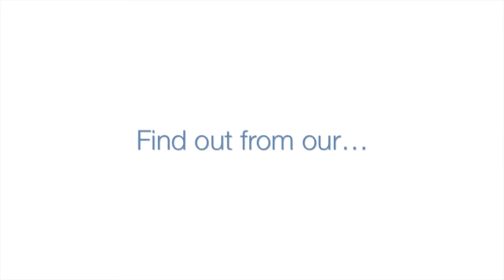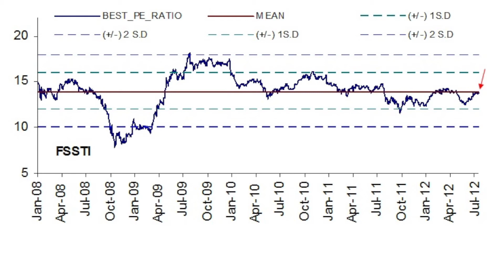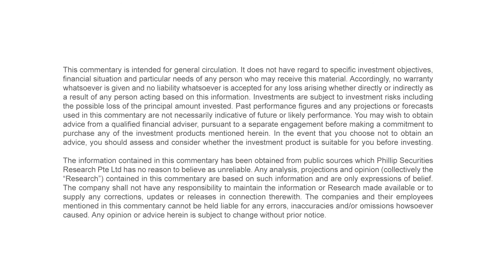PhillipCapital Weekly Market Watch 27.07.2012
Title: Weekly Market Outlook
Commentator: Kok Joo
Designation: Head, Phillip Securities Research